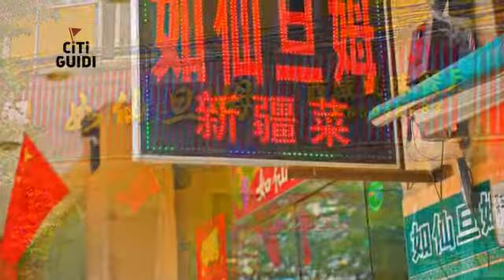[楊浦區] 如仙旦姆西域風味餐廳 (美食)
一踏進店裡，馬上就能感受到濃濃的西域神秘氛圍，如仙旦姆秉持著來自塞外的地域特質及珍貴的香料、食材和烹飪手法，精心端出一道道風味濃郁、層次分明的新疆特色佳餚，將獨具一格的家鄉好滋味呈現在大家眼前。由正統的新疆師傅親自掌廚，像是手工自製的濃郁酸奶佐葡萄乾，鮮甜多汁、份量十足的孜然羊肉串，以及融合了寬麵條、軟嫩雞肉與酥香馬鈴薯的大盤雞等，都是值得一試的經典西域料理，也是體驗少數民族飲食文化、不可錯過的美味橋樑。